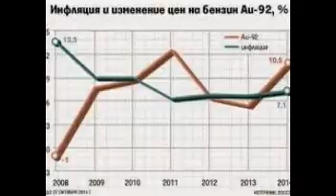Саудовский министр спрогнозировал повышение цен на нефть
Министр  энергетики Саудовской Аравии Али Аль-Наими спрогнозировал повышение цен на нефть. Выступая на форуме по энергетике в Абу-Даби, он выразил уверенность, что нефтяные рынки скоро восстановятся после падения цен, а стоимость ресурса вырастет.

Одной из причин снижения цен на нефть Аль-Наими назвал «недостаточное взаимодействие между странами-производителями нефти, не входящими в ОПЕК, недостаток информации и корыстные мотивы спекулянтов», отмечает «Ведомости».

Министр также добавил, что снижение цен не скажется на состоянии экономики Саудовской Аравии и других арабских стран.

Еще одну возможную причину нефтяного обвала озвучил министр энергетики ОАЭ Сохейль бен Мохаммед Фарадж Фарис аль-Мазруи, заявив, что цены упали из-за «безответственной добычи в странах, не входящих в ОПЕК».